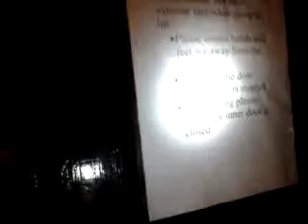COMPLETELY ORIGINAL WADSWORTH LIFT WITH GATE!!!!!!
My battery got to low to film today and the video had cut off while i was filming.
This is in some apts on the promanade.